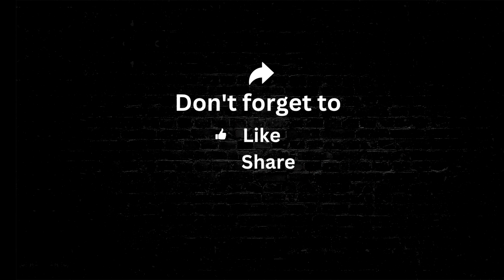3BHK || 2BATH || 4 BALCONIES || MADHUR JEEVAN SECTOR 10 DWARKA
CHHILLAR HOMES YOUTUBE CHANNEL MISSION

✅ To Give you all hot deals of Dwarka & Dwarka Expressway properties under one Roof at the best price
✅ In a Hassle Free Way with full transparency and honesty
✅ That property give you more value & benefit in future
✅ investment advice in property which give you 10X growth

Free:- Link 40 Money Saving Secrets 99% Home Buyer Don’t Know
Video Thumb nail & MCB

MADHUR JEEVAN SECTOR 10 DWARKA
✅ 3BHK||2BATH
✅ 4 Balconies
✅ Biggest Park

Call 🤙 for more details and query  :- 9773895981, 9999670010

We want to provide you details specification of all properties available in dwarka & dwarka Expressway for your best desired  dream home

 HOME DREAMERS WELCOME To CHHILLAR HOMES YOU TUBE CHANNEL

✅ New Luxury Property
✅ Flats in Dwarka for Sale
✅ Bulider Floor in Dwarka for Sale
✅ PLOT for Sale in Dwarka
✅ CGHS Society Flats for Sale in Dwarka
✅ DDA Society Flats for Sale in Dwarka
✅ Apartment Flat for Sale in Dwarka Expressway
✅ Builder floor for Sale in Dwarka Expressway (DLF)
✅ Commercial space For Sale Dwarka /  Dwarka Expressway

👉🏻 CHHILLAR HOMES YOU TUBE CHANNEL MISSION
👍🏻 To give you all HOT DEALS Dwarka & Dwarka Expressway properties UNDER ONE ROOF at the BEST PRICE
👍🏻In a HASSLE - FREE WAY
👍🏻That Property give you More Value & Benifit in future
❇️ Investment Advise in Property which gives you 10 X GROWTH

Home Is Biggest Dream for every one.
✅ we know your hard money value
✅ आप के लाखों करोडो सही property में invest करना और आप की लाखों दुआएं पाना ही Chhillar Homes Youtube Channel का Mission है
IT DOES NOT MATTER FROM WHERE YOU BUY YOUR PROPERTY WE JUST HELP YOU KNOW ALL THE SHOCKING PROPERTY SECRET BEFORE BUYING A NEW PROPERTY.

CHHILLAR HOMES YOUTUBE CHANNEL VISION  ( TEAM OF EXPERT )

✅ Core intention is to educate how to get best property at best price.
✅ Give immense value by our problem solving videos.
✅ Make you aware on MONEY MURDERING MISTAKES 30% Home buyers Do & thrate there financial livelihood of there family.

Hello Homes Dreamers – Welcome To CHHILLAR HOMES – Real Estate Experts in Dwarka & Dwarka Expressway YouTube Channel
✅ Do you want to know – Hassle Free way to get your Best desired dream home

✅ Do you want to get a property buy which gives you more value & benefit in future

✅ Do you want to invest in a property which gives you 10X growth

It is well said
You give value You get value

CHHILLAR HOMES
ADDRESS:- DWARKA SECTOR 19 B BLOCK PLOT NO 97